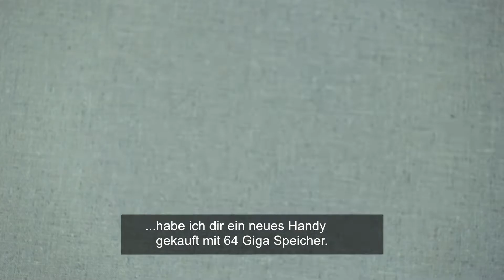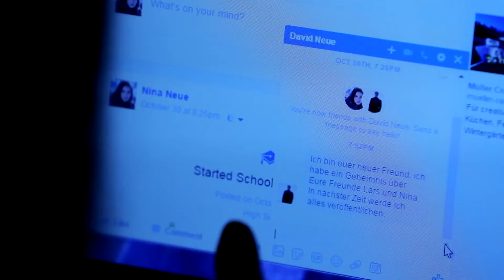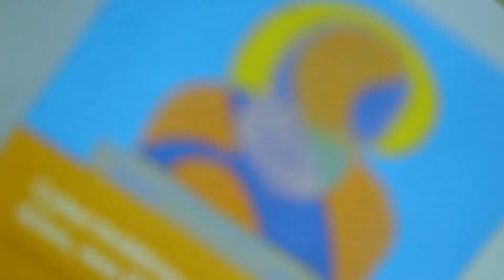Schule Neuenhof- "Ein schöner Tag" Filmtrailer mit Deutsche Untertitel!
Peshraw Mirza

Produktion:
Renate Baschek

Kamera: Kigsley Ganapiragasam

Tonengierer: Andreas Hagen

Schauspieler/innen
IVANA NINA
DANIEL LARS
JASMIN --- NINA
ANA FRÄNZI